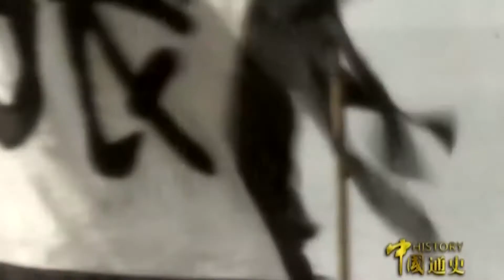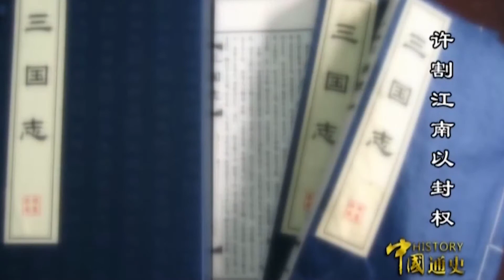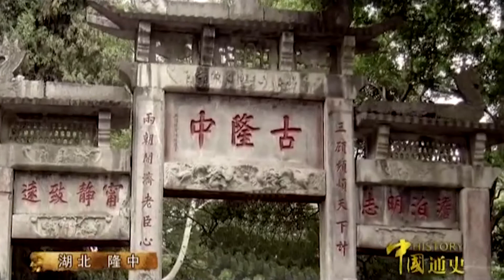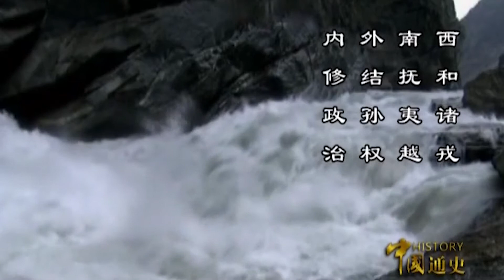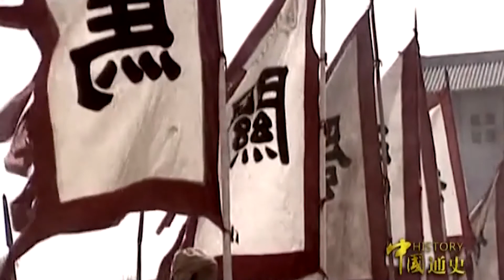【历史纪录片】中国通史-古代史 P59三足鼎立